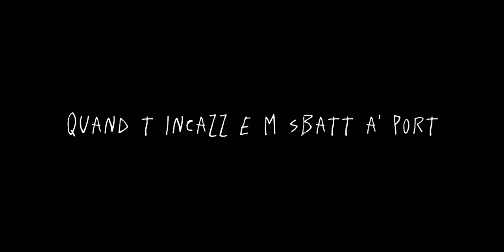Amandoti Andrea settembre xfactor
Bellissima interpretazione di Andrea Settembre della stupenda “Amandoti”

Fatemi sapere nei commenti se solo io me ne sono innamorato😍😍

Vuoi un video con testo e delle immagini in particolare? Fammelo sapere e cercherò di renderti felice☺️, commenta, scrivimi fai quello che vuoi ma fammi sapere che canzone vuoi😛

Segui il canale per supportarmi🙏🙏🙏